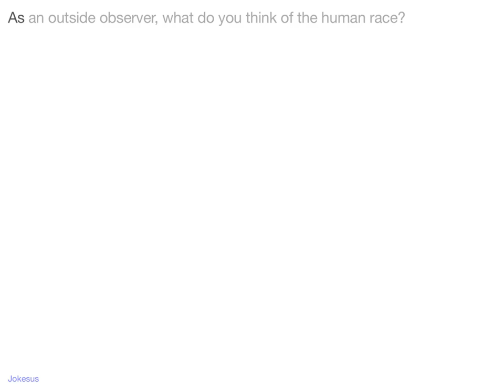Jokes - As an outside observer, what do you think of the human race?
Joke :
As an outside observer, what do you think of the human race?